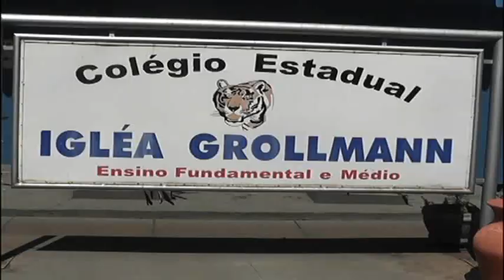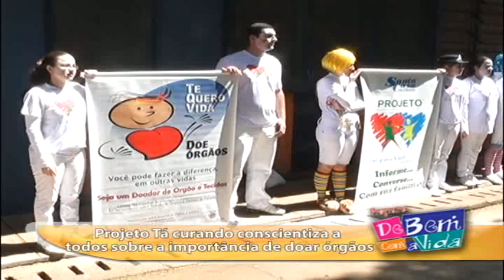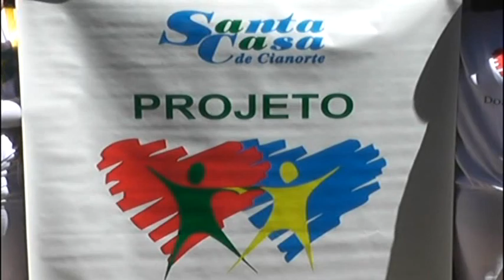MATÉRIA DOAÇÃO DE ÓRGÃOS